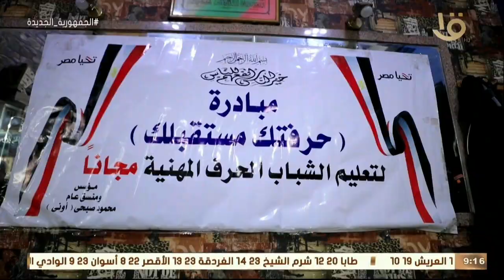صباح الخير يا مصر | حرفتك مستقبلك.. مبادرة لتعليم المهن مجاناً